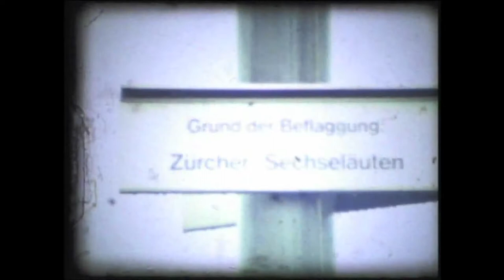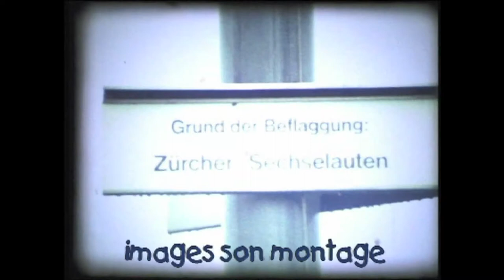the derwish project # 1989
Grund der Beflaggung: Zürcher Sechseläuten
Super8 / Montage a la camera
Idee-Bild-Ton-Schnitt: richard.vetterli
heizue.ch